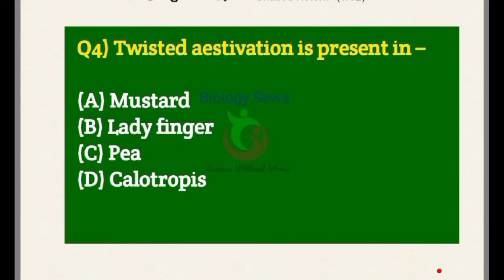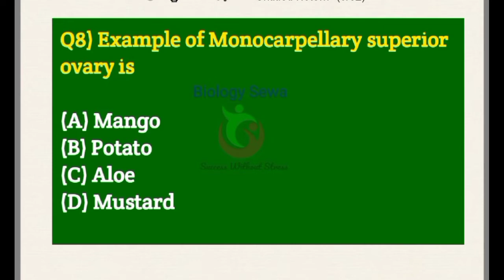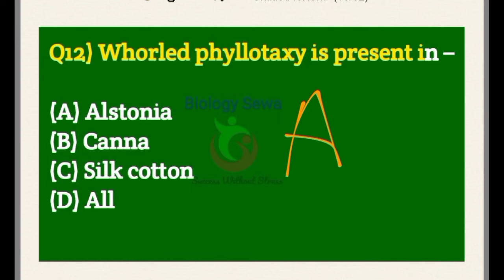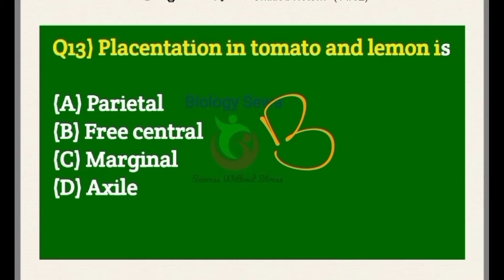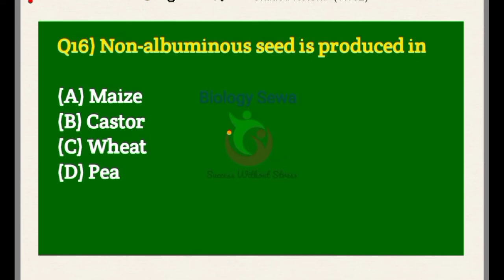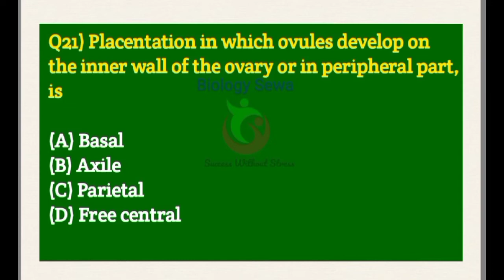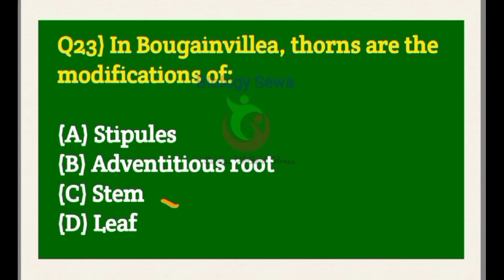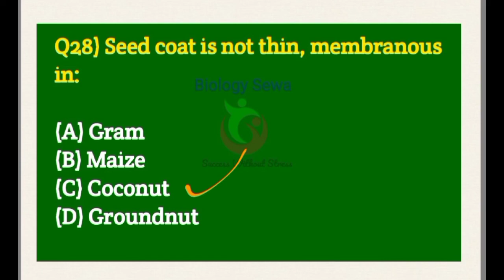Morphology Example Related MCQs || Neet 2022 Important Mcqs || Ncert Based Problem for neet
Morphology of Flowering Plants Ncert Based Examples related  important MCQs